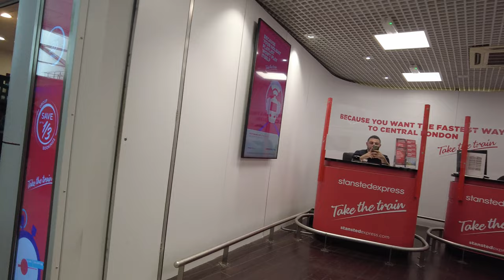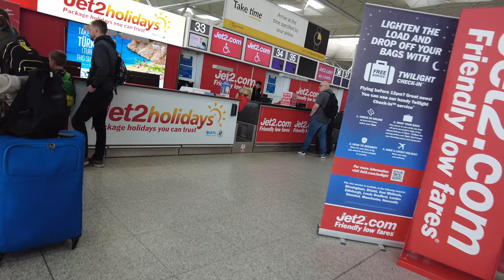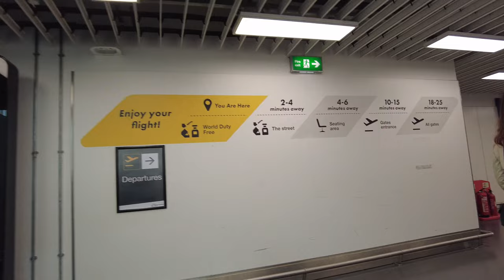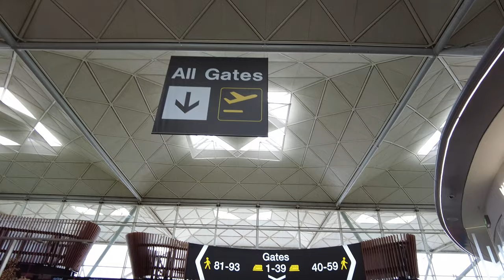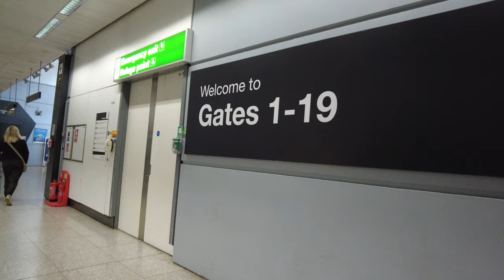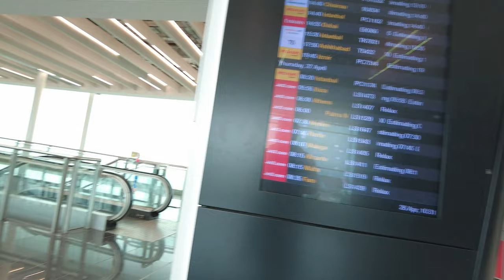LONDON STANSTED AIRPORT | FROM TRAIN TERMINAL TO PLANE COMPLETE 4K WALKING TOUR | STN AIRPORT GUIDE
Hi guys, in this video i am going to give you the complete walking tour of Stansted airport. In this video i am going to show you the departure terminal, boarding area, check point, food court, airport metro, waiting hall, and airport runway so make sure to watch the complete video to get the detailed information about Stansted Airport (STN).
London Stansted Airport is located near the village of Stansted Mountfitchet. It has one main passenger terminal. Three passenger satellites have departure gates; one is connected to the main terminal by an air bridge and the other two by the Stansted Airport Transit System people mover.

The terminal building was designed by Foster and Partners with input from structural engineer Peter Rice,[7] and features a "floating" roof, supported by a space frame of inverted-pyramid roof trusses, creating the impression of a stylised swan in flight. The base of each truss structure is a "utility pillar", which provides indirect uplighting illumination and is the location for air-conditioning, water, telecommunications, and electrical outlets. The layout of the airport was originally designed to provide an unobstructed flow for passengers to arrive at the short-stay car park, move through the check-in hall, and go through security and on to the departure gates, all on the same level.

From 1997 to 2007, Stansted had rapid expansion of passenger numbers on the back of the boom in low-cost air travel, peaking at 24 million passengers in the 12 months to October 2007, but passenger numbers declined in the next five years. Passenger totals later increased, and in 2016 recorded an annual increase of 8.0% to 24.3 million, and numbers have since continued to rise